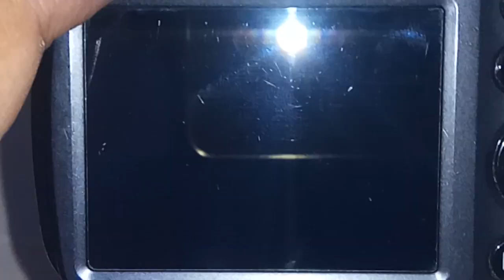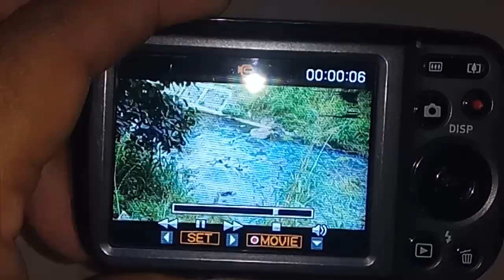Casio EX-N10 Exilim 16.1 Mpx 5x Optical Zoom HD Movie Digital Camera Kamera Saku